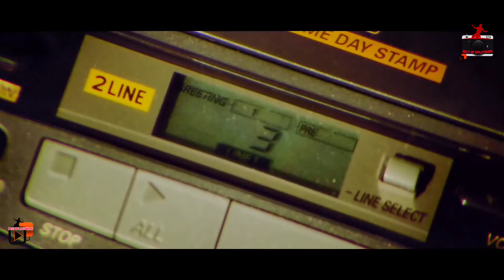Dil Mera Tod Diya Kasoor by Alka Yagnik best of bollywood